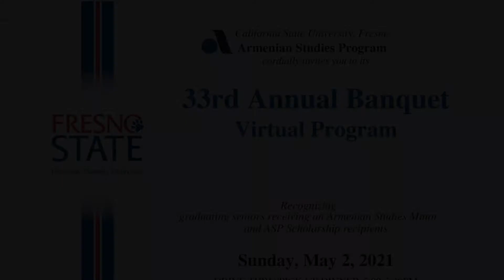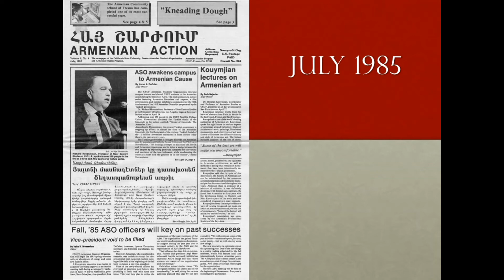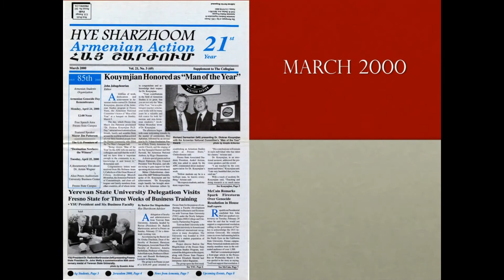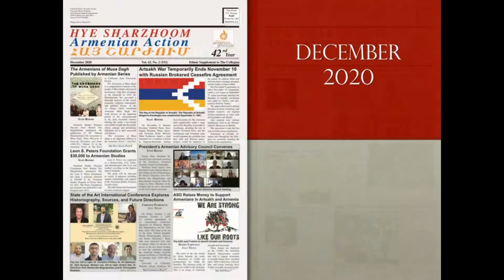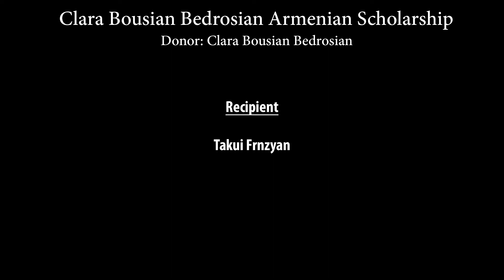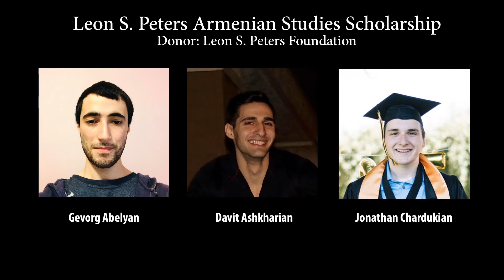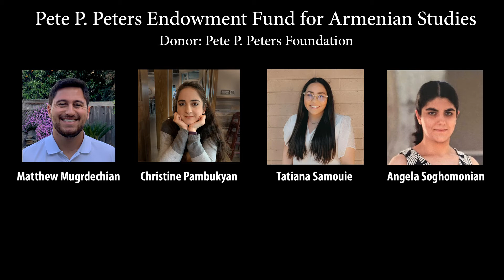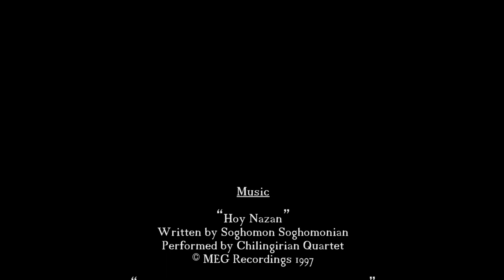Armenian Studies Program 33rd Banquet - Virtual Program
Armenian Studies Program 33rd Annual Banquet
ASP Virtual Program

"Nocturne" Written by Arno Babadjanian; Performed by Arno Babadjanian and the Armenian Philharmonic Orchestra ©Academy Sound and Vision LTD 1998

Video Production by Andrew Hagopian